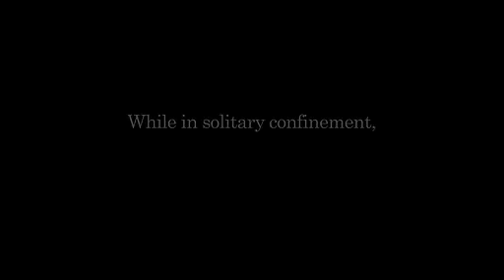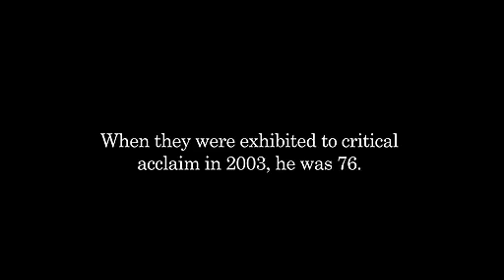木心 “逆流寻梦” 预告片 Mu Xin：Dreaming against the World(trailer)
Mu Xin木心（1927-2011），an extraordinary Chinese  poet，painter and writer. Even in the hardest time during Cultural Revolution(he had been brutally tortured and three of his fingers were broken), he managed to keep his dignity, integrity and his promise to art. Talking about his suffering in prison, he said"I'm a slave in the day and a prince at night". so grateful he survived one of the longest nightmares in China(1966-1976).

Note: Seems that the documentary was previouslly called "Notes from the Underground".

上月刚去乌镇他的故居和美术馆，在故居（乌镇东栅）里站着看完整部记录片，但建议想去的朋友去西栅的美术馆去看，因为有凳子坐，环境也非常宜人舒适。里面他讲到倪瓒的精神洁癖，小黑了下林风眠（其实我有点气啊），也提了Schubert,Beethoven，遗物里还看到年轻时用的Bach乐谱。虽然不算他的粉丝，太多感慨。那样乱世的民国却出了这么多厉害角色，学问气魄风骨...不知道中国要多久才能补上文革造成的文化断层。